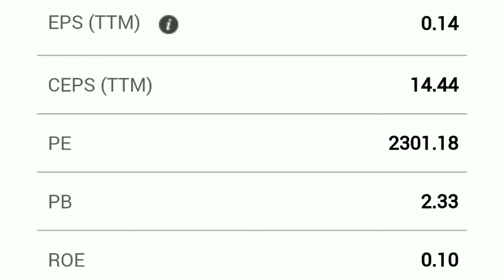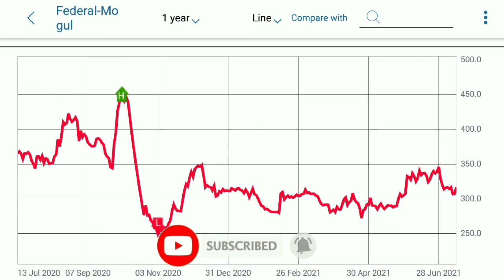FEDERAL MOGUL | FEDERAL MOGUL SHARE | EXPERT OPENION ON FEDERAL MOGUL | FEDERAL MOGUL STOCK